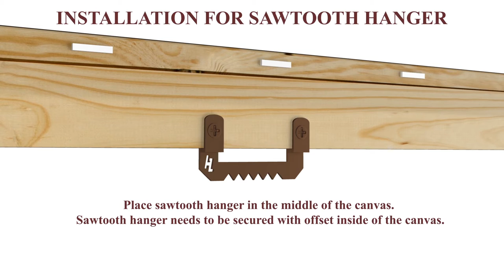Hang Canvas with HangZ Sawtooth Hanger & Hook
HangZ 20000 Canvas Flat Mount Sawtooth Picture Hanger, 20lb, 3-Pack

1. The Only sawtooth hanger designed to be used with canvas and open back frames.
2. Hangers hold up to 20-pounds.
3. One piece Zinc Alloy construction make HangZ the world's strongest picture hooks.
4. Hangers are self leveling - No more crooked pictures!
5. Pictures never lean off the wall and no hardware is exposed.